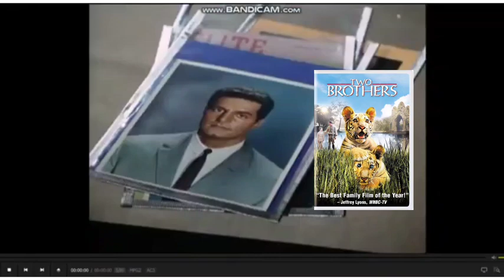Mission Impossible Season 1-4 and Two Brothers DVD Promo